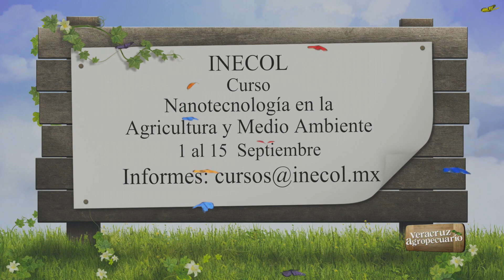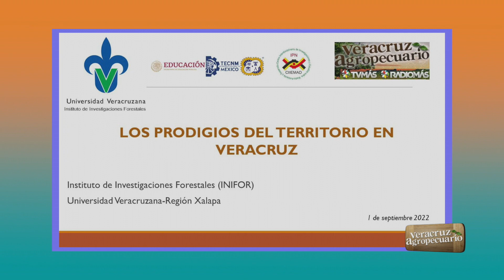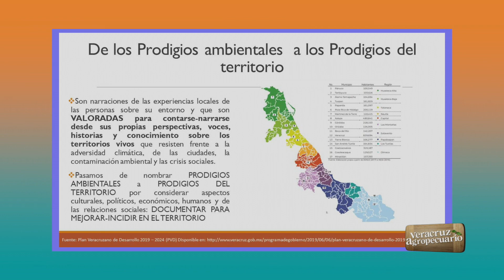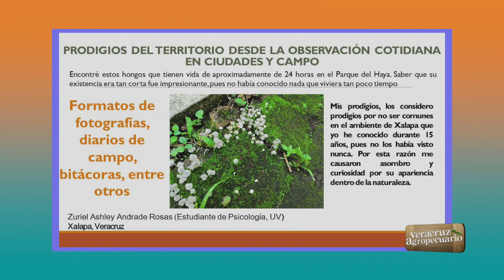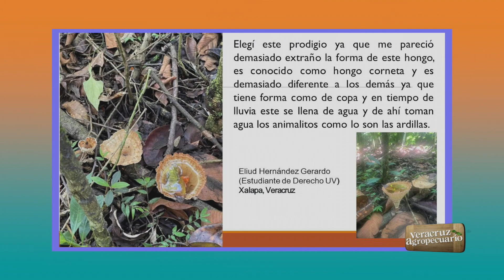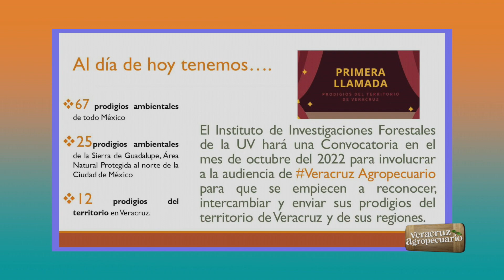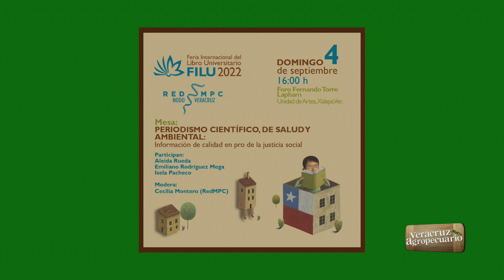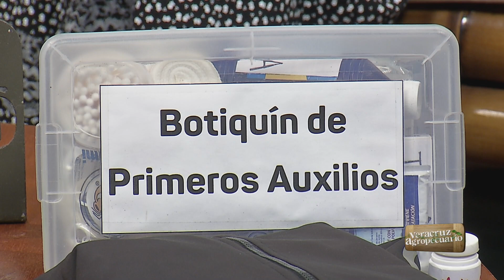Veracruz Agropecuario - Prodigios Ambientales y Mercado Natura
Programa transmitido el jueves 1 de septiembre de 2022